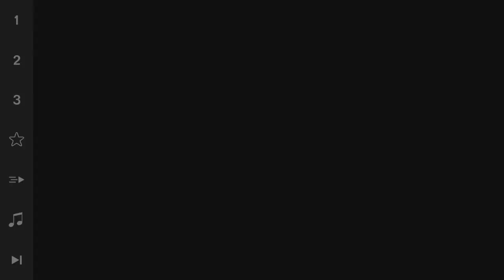Introducing...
▼ Links

▼ Heartbeat

▼ Freedom!

▼ Music